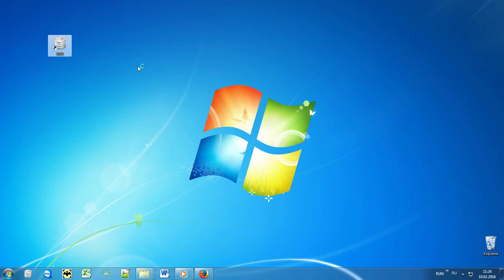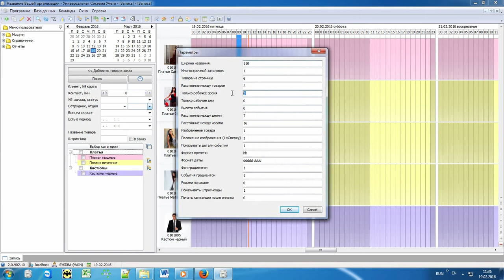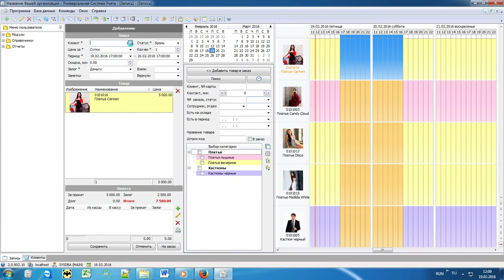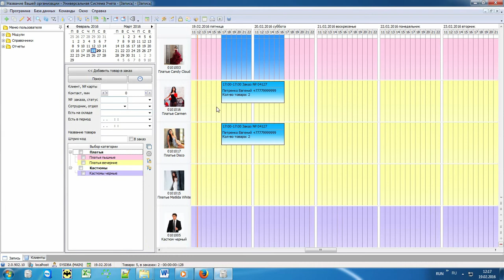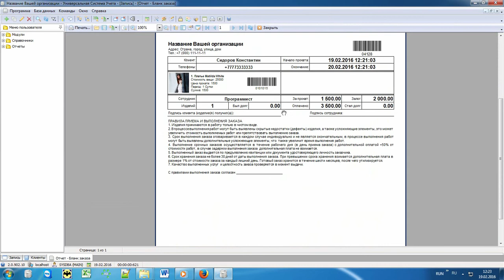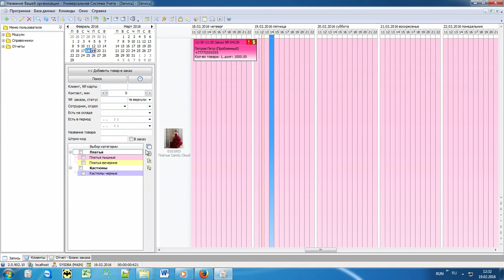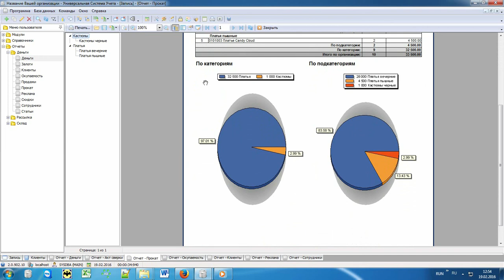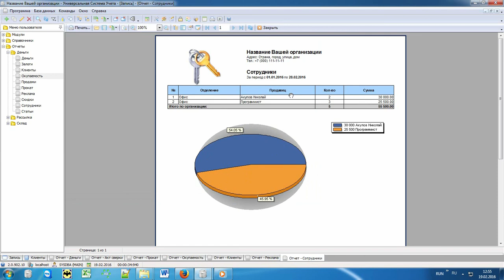Программа учета аренды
Программа учета аренды помогает структурировать ресурсы предприятия с целью их правильного распределения, а также визуального представления контрагентов, их статусов по оплате, клиентов, которые воспользовались услугами съема жилья или производственных помещений, а также просмотра необходимых сервисных работ на объектах. Клиент всегда будет заинтересован в оказании высочайшего качества услуг и в предложении с выгодными условиями, поэтому в Ваших интересах повысить уровень своего сервиса, а также контроля состояния помещений. Также программа учета аренды поможет и с административным порядком в компании, так как ведет статистические наблюдения за каждым из сотрудников и помогает в вычислении их заработной платы по показателям эффективности.

В данном шаге оптимизации предполагается заведение специализированного обеспечения в виде программы, способного отвечать узконаправленным нуждам компании, пользующейся объектами и учетом аренды, принадлежащими им по договору ренты, или тем, которые эти самые объекты и реализует на рынке недвижимости, или агентства риелторов. Одной из таких компаний является «Универсальная Система Учёта», существующая в компьютерном сегменте рынка ремонта уже более восьми лет и оказавшая компьютерную помощь и поддержку уже более чем сотне российских и иностранных компаний из ближнего и дальнего зарубежья.

Весь сеанс в рабочем окне программы, связанной с контролем технической работы с клиентами по аренде, поддержкой качества сервис центра осуществляется в лаконичном меню с обновленным аналитическим модулем, состоящим всего лишь из трех пунктов по способу сортировки данных учета. Данные разделы включают в себя Модули (где собраны уже занесенные и сформированные списки объектов или устройств и информации о расходах по ним), Справочники (с текущими и обновленными тарифами по оказанию обслуживания и поддержки, участвующих в расчете технических расходов по клиентам центра сдачи объектов) и Отчеты (с итоговой сводкой, уже сформированной для представления и налоговой проверке по объектам и подвергнувшаяся бесплатной оптимизации сервиса, по вышеперечисленным двум позициям Меню). Также в этих позициях программы Вы можете найти сгруппированные данные об ответственных группах по заключению договоров реализации объектов, для которых учет и поддержка является основополагающей частью успеха и повышения качества, формирования мнения об услугах аренды и её договорных позициях, а также отдельно сформированные формулы бухгалтерии для Вашей организации.